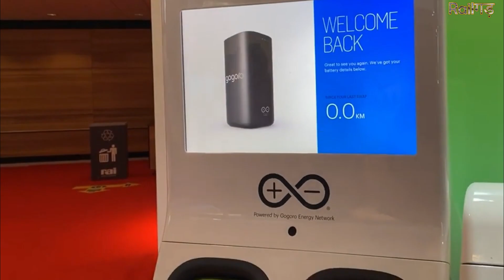India With Japan Honda to make swappable EV batteries in India sets up sharing service subsidiary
A month after it announced plans to begin a battery sharing service for electric rickshaws in India, in the first half of 2022, using its all new portable and swappable batteries christened ‘Honda Mobile Power Pack e:’, Honda has set up an India subsidiary.